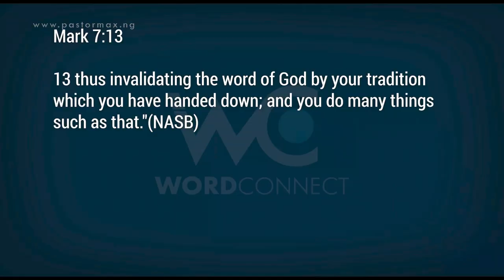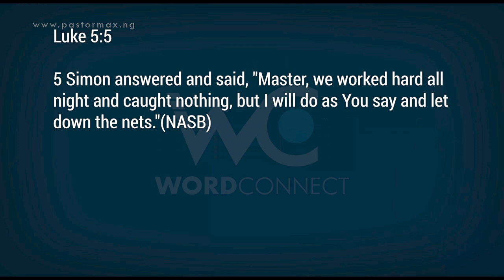EP371 TAKING THE LIMITS OFF YOUR LIFE 1B